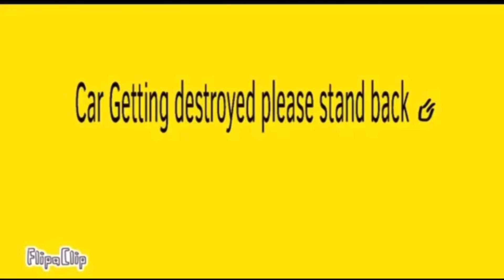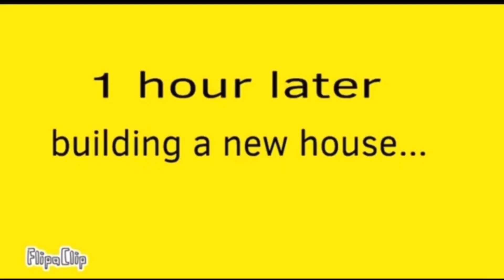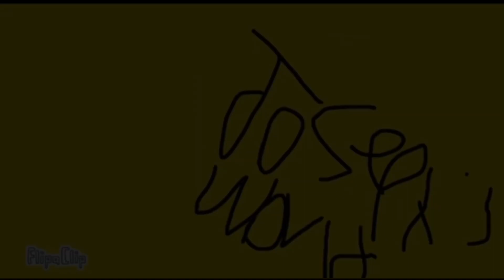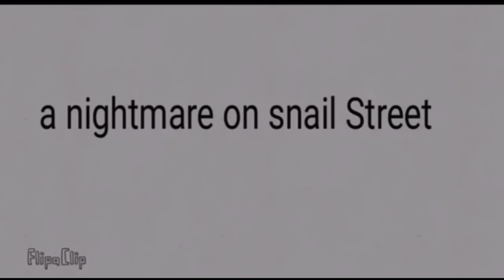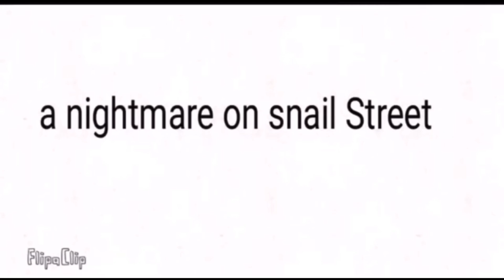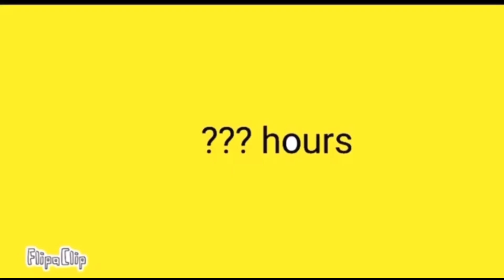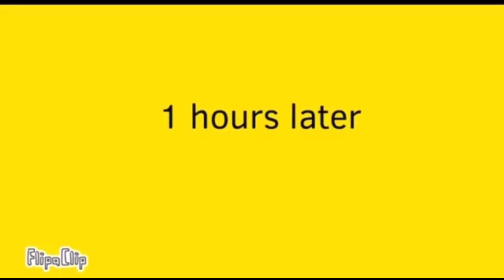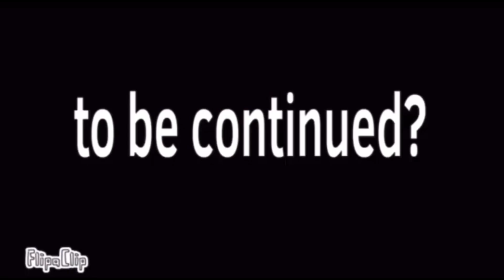2018-2020 Compilation | Classics | JTS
Since we found no more classic episodes of Joseph’s World, we decided to make a compilation of all episodes from 2018 and 2020 for your entertainment.

Don't worry, more episodes of Joseph’s World will be made. For now, enjoy this!

As usual: one click, zero ads.